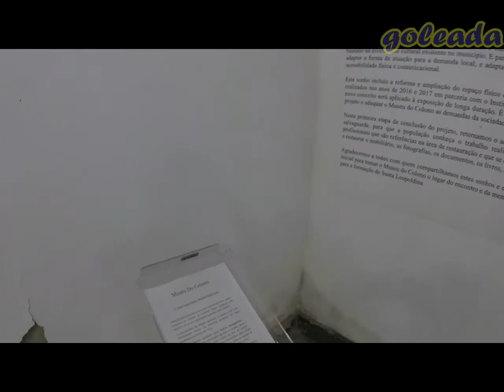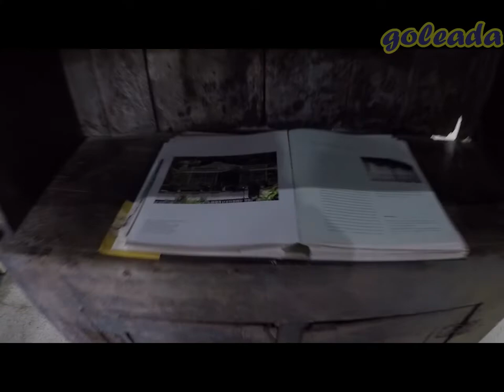Conhecendo por dentro o MUSEU DO COLONO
Vamos conhecer um pouco da História do Museu do Colono em Santa Leopoldina - ES, e sobre a tradicional família Holzmeister, que viveu nesta casa.